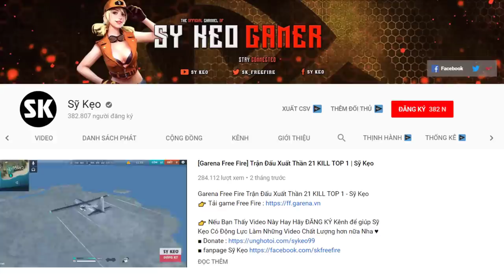[Free Fire] Anh Chàng Băng Giá Càn Quét Bản Đồ | Sỹ Kẹo